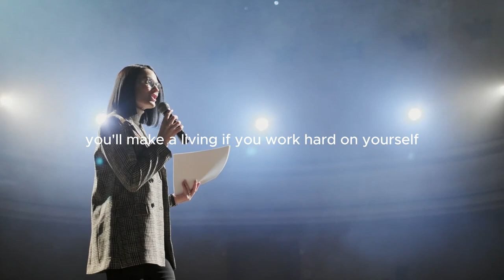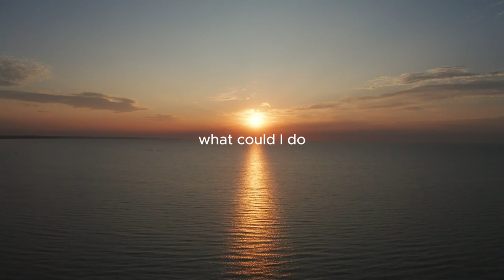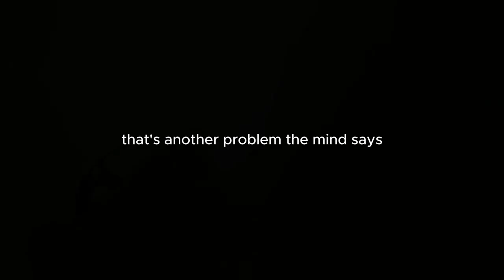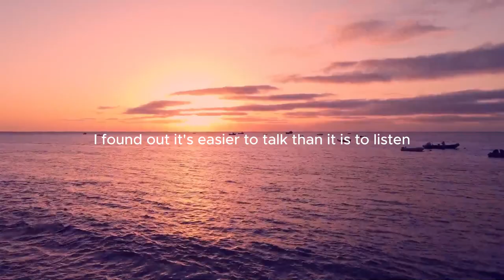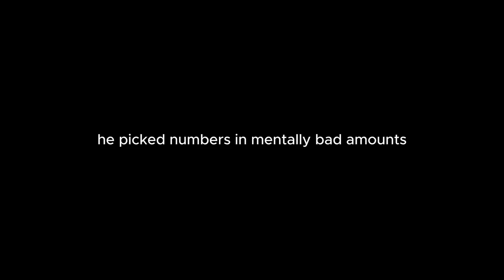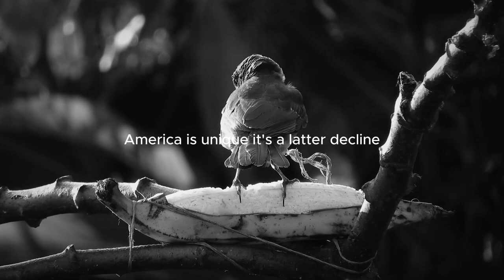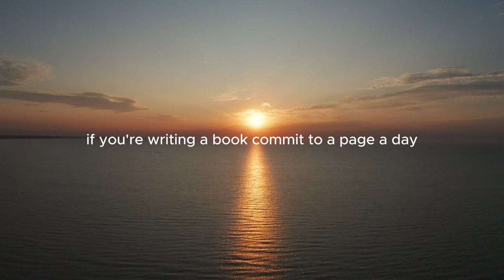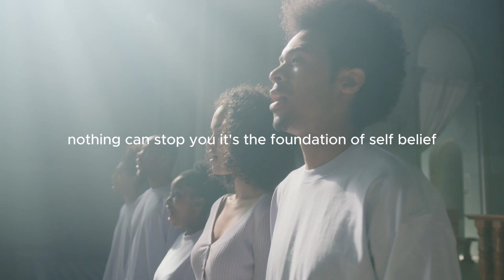Jim Rohn: Empower Your Mind | Jim Rohn Best Motivation Speech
Video : Jim Rohn: Empower Your Mind | Jim Rohn Best Motivation Speech